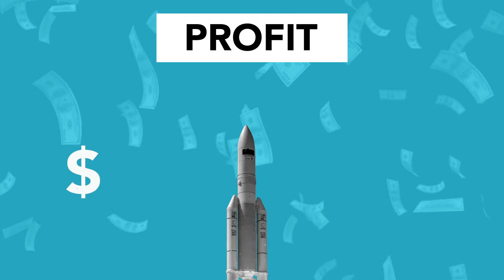Exciting News The Cars 4 Is In The Works | Everything We Know!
Get ready to rev your engines and prepare for some high-octane adventures, because Cars 4 is officially on the way! 🚗💨

After years of anticipation, Disney and Pixar have finally confirmed that the beloved Cars franchise is expanding with a brand new installment. While details are still under wraps, we can't help but be thrilled by this news.

Join us as we discuss the possibility of Cars 4, delve into the franchise's rich history, and speculate on what the future holds for our favorite characters like Lightning McQueen, Mater, Cruz Ramirez, and the Radiator Springs crew.